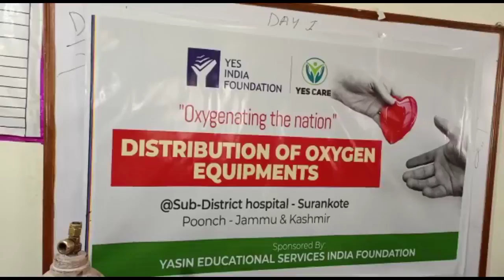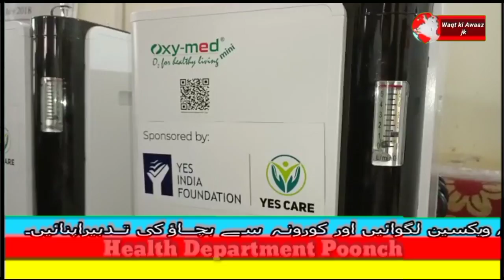5 Oxygen concentrators and oxygen Cylinders distributed today at sub district hospital surankote.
5 Oxygen concentrators and oxygen Cylinders distributed today at sub district hospital surankote. The program is by DDC Shahnawaz sir, DDC Sohil shazad, Muncipal chairman Mumtaz Ahmed, YES India Foundation Directors Mr. Samad Sir, Mr.Ameer sir & Mr.Saifu sir. YES Care Chairman Mr. Abdul samad sir explained about YES care projects and all.